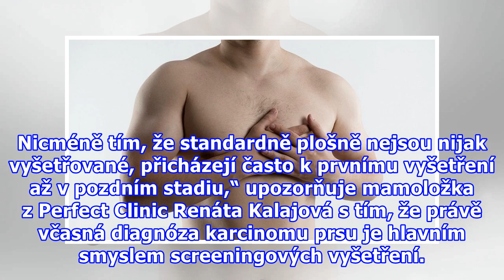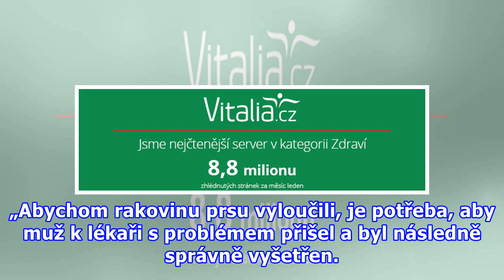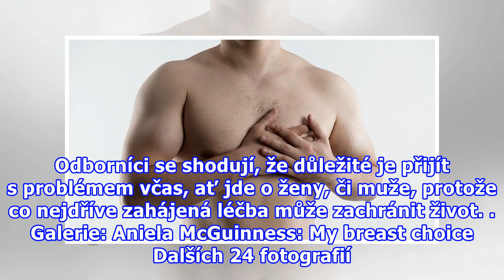Muži a rakovina prsu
Rakovina prsu, onemocnění ohrožující zejména ženy starší pětačtyřiceti let, se nevyhýbá ani mladším ženám, a dokonce ve výjimečných případech ani mužům. „Screeningem prsu u žen nad čtyřicet pět let se prokáže nádor v nehmatném stadiu asi u pěti a více žen z tisíce vyšetřovaných. Některá pracoviště u...